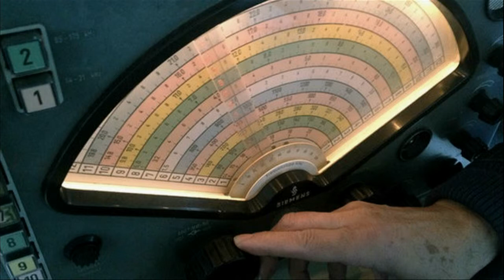DA0NR, Norddeich Radio Duitsland